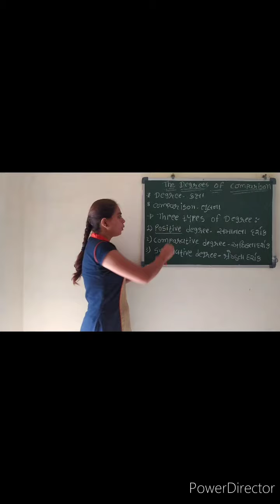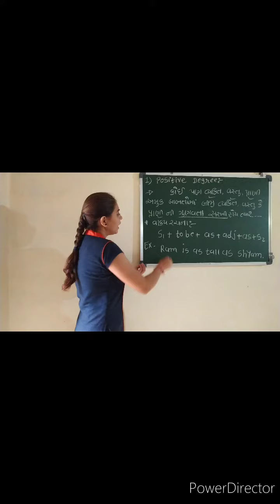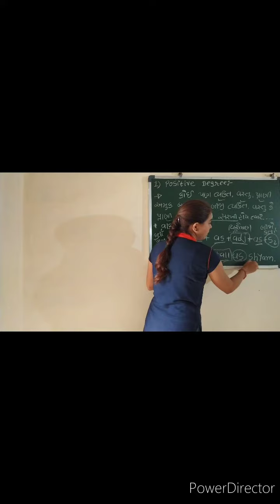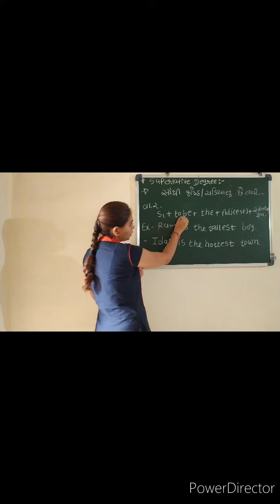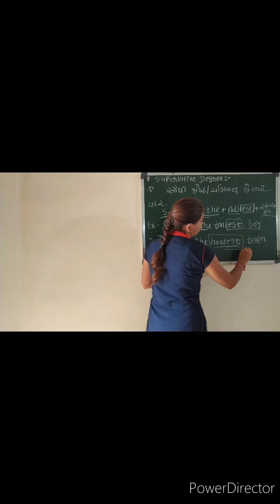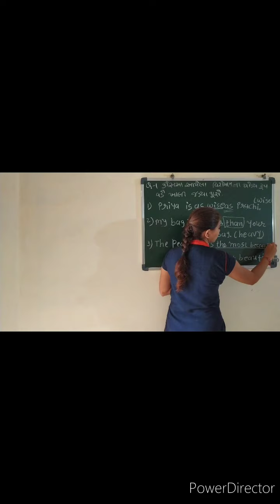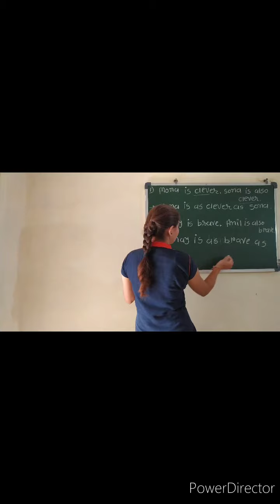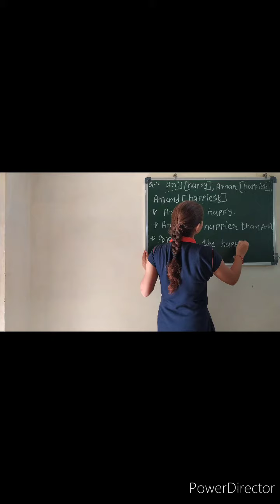Std 8G Eng Gr unit 7 HD 720p